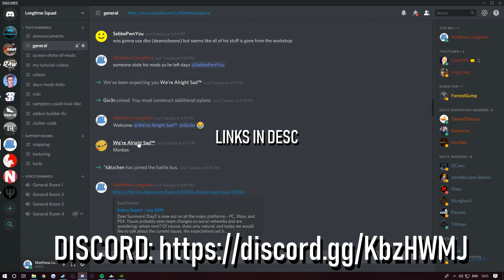DISCORD: JOIN MY DISCORD